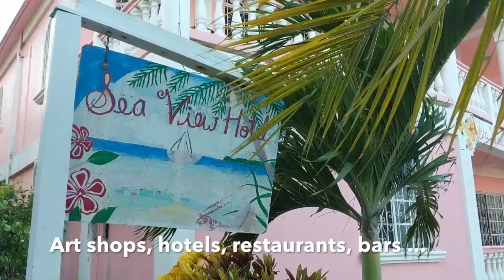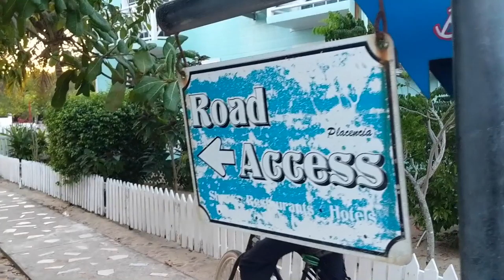Placencia Belize Boardwalk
Placencia is a delightful beach and fishing town at the end of a 16-mile-long peninsula in southeastern Belize.
It is home to the world’s narrowest main street. It is 4,071 feet long and 4 feet wide and according to the Guinness Book of World Records, is the narrowest main street in the world. The Placencia Boardwalk is the hub of all the activity, with art galleries, restaurants, bars, beaches and quaint and colorful homes.